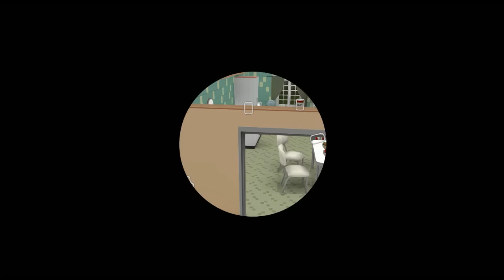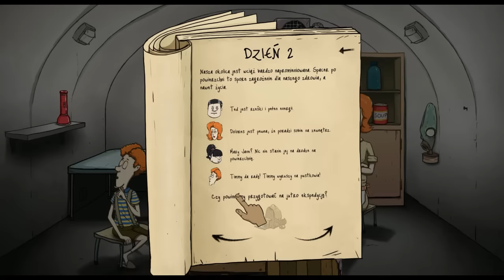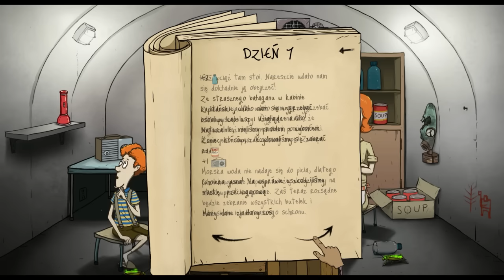Król Julian gra w 60 SECONDS!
●Chcecie więcej? 10.000 LIKE!